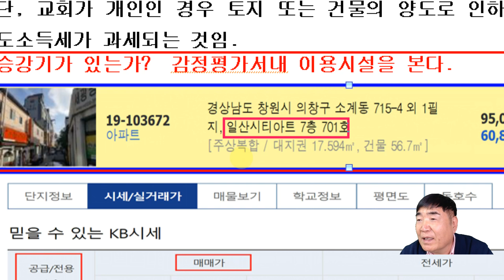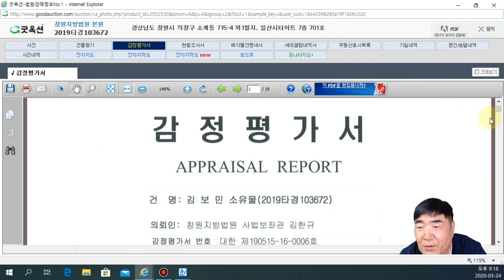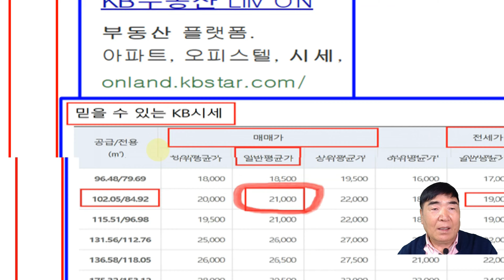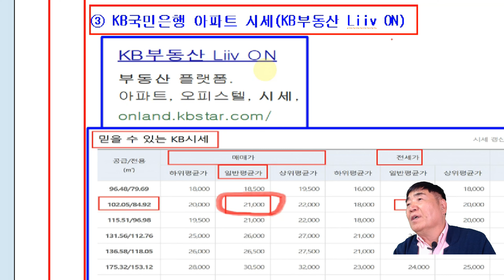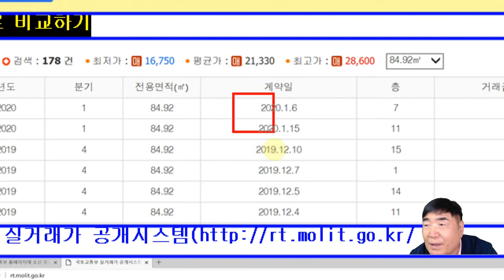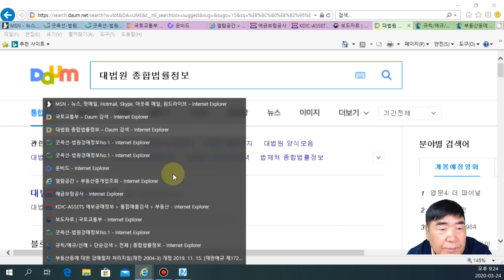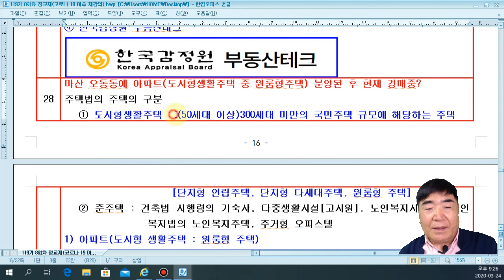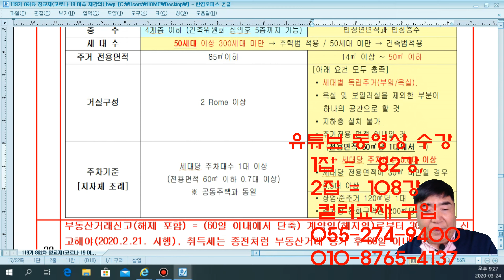306강 3집. 아파트 평형과 아파트 시세 확인(4곳)은 어디서 하는가? /부동산 법원 경매, 온비드 공매 강의【법학박사 황경진경매TV】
306강 3집. 아파트 평형과 아파트 시세 확인(4곳)은 어디서 하는가?            /부동산 법원 경매, 온비드 공매 강의【법학박사 황경진경매TV】

1) 아파트 시세 조회 4가지 방법?
①굿옥션 자료 비교하기
③ KB국민은행 아파트 시세(KB부동산 Liiv ON)
④ 한국감정원 부동산테크

2) 아파트 평형은 어디서 찾는가?
  사실 중요한 문제인데 굿옥션 등 아파트 검색하면서 나타난 평수는 등기사항증명서(등기부)에 나타난 전용면적으로 중개업소에 시세를 문의하면 안되고 (  )평형을 알고 시세문의를 해야 한다.
  아파트 평형은 ①감정평가서(구분건물명세표 비고란) 또는  ②KB국민은행 아파트 시세(= KB부동산 Liiv ON)에서 검색된다.
  굿옥션 등에 나타난 등기부 전용면적으로 시세를 문의하는 엉뚱한 투자자를 많이 보았다.